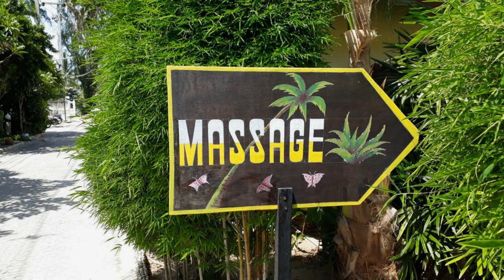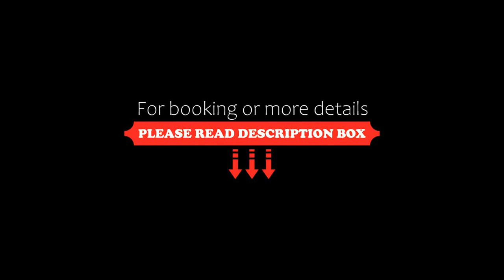Papillon Resort, Chaweng, Thailand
About Property:
Overlooking Chaweng Beach, Papillon Resort offers comfortable accommodation in Ko Samui. It has an outdoor swimming pool and free private parking. All rooms boast a private outdoor terrace.
Featuring local Thai decor, Papillon’s rooms provide en suite bathrooms, air conditioning and cable TVs.
Le Café des Arts is Resort Papillon’s all-day restaurant and bar. It serves a wide range of food including Thai, ...
Property Type: Resort
Address: 159/3 M.2, T. Bophut, Chaweng Beach Road, 84320 Chaweng, Thailand
Searching For
1. Papillon Resort - Chaweng - Thailand
2. Papillon Resort - Chaweng - Thailand Address
3. Papillon Resort - Chaweng - Thailand Rooms
4. Papillon Resort - Chaweng - Thailand Amenities
5. Papillon Resort - Chaweng - Thailand Offers and Deals
Audio Credit:
Track Title: Subway Dreams
Artist: Dan Henig